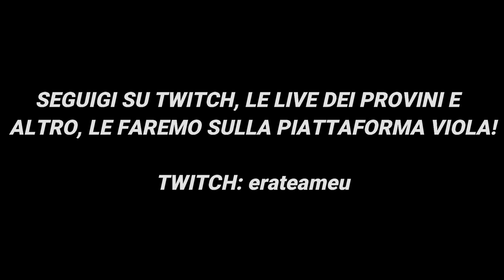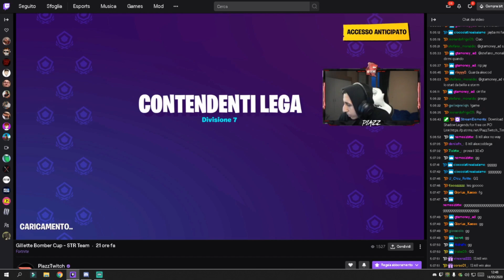ErΔ MERCURY e STR ALEXCOD Vincono una partita assurda al PIAZZ TOURNAMENT! | PIAZZ REACTION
⚫Official ErΔ Team▶

▪Founder: ErA LoRy
▪Co-Leader: ErA Ienq
▪Streamer: ErA Filos
▶ErΔ Alex
▶ErΔ Dangex
▶ErΔ Mercury
▶ErΔ Miglio
▶ErΔ Pedro
▶ErΔ Snoop
▶ErΔ Cocco
▶ErΔ Reflex
▶ErΔ Solwee
▶ErΔ Rxnny
▶ErΔ Smoothies
▶ErΔ Ardex
▶ErΔ Chrikketto
▶ErΔ Firebully